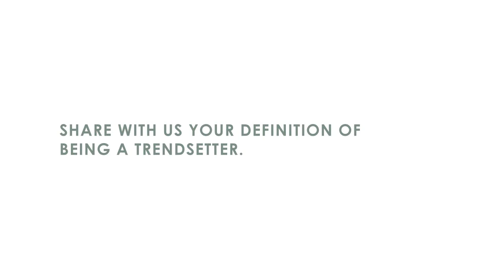Deborah Henry, The Real Trendsetter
What defines Deborah Henry as trendsetter?